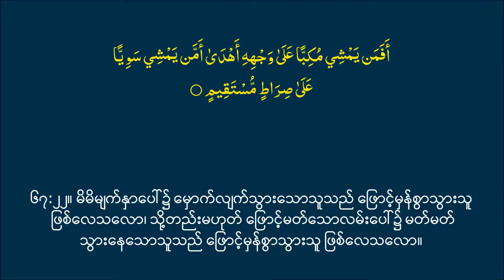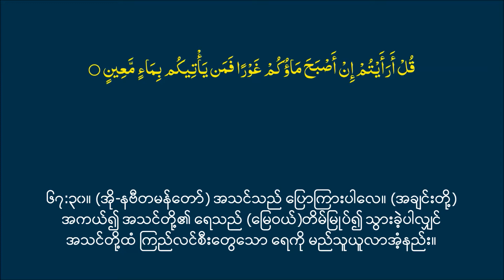Surah 067 Al-Mulk Quran Translation Reading with Burmese and Arabic Subtitles M Rafiq